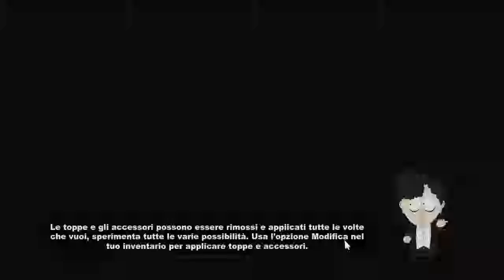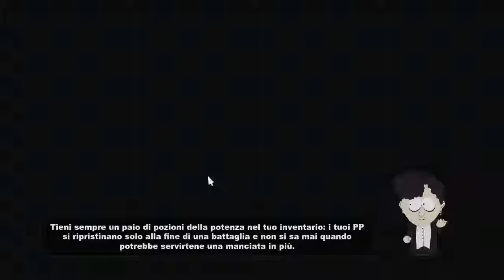South Park: The Stick Of Truth (ep17) LA BASE DEGLI ELFI